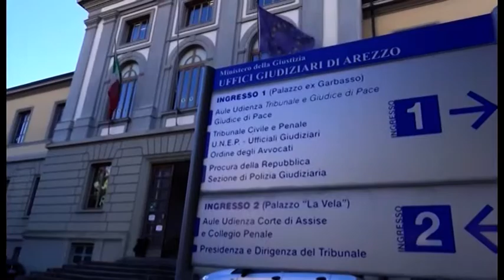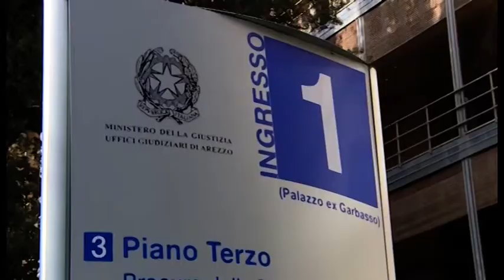Inchiesta Coingas, parla Francesco Macrì: "estraneo alla vicenda"